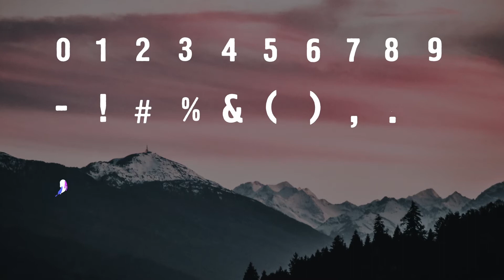Liquid Alphabet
Liquid Alphabet is a useful and stylish animation template. Easy to customize colors. Just add these letters, numbers, punctuation and other elements to improve your projects.

Project features:
* Unique Animated Letters
* Full color controls
* Effects included